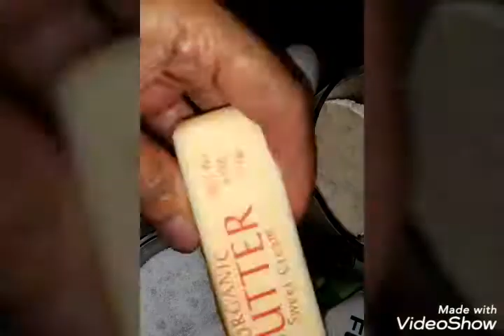HARINA DE COCO BASE PARA PIE COCONUT FLOUR PIE CRUST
INGREDIENTES
para la base
1 tz harina de coco
1/2 tz mantequilla o aceite de coco
2 huevos batidos o 3 cucharadas de linaza molida disuelta en 4 cds de agua.
4 cucharadas de endulzante o azúcar

INGRIDIENTS
1 cup  coconut flour
1/2 cup butter or coconut oil
2 eggs or 3 tbsp of flaxseeds disolved in 4 tbsp of water.
4 tablespoons sweetener or
 sugar

the butter should be really Cold